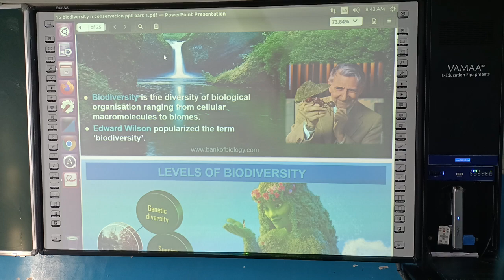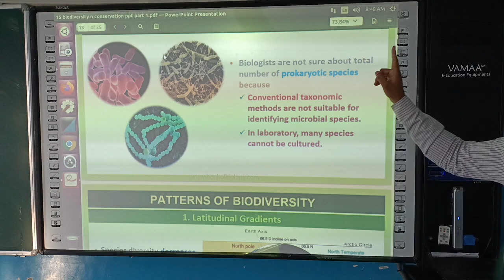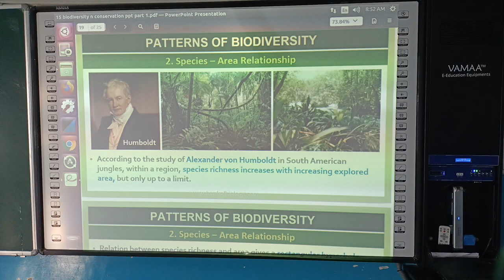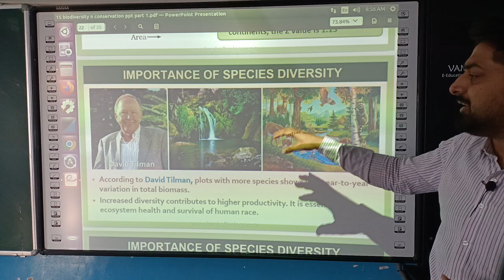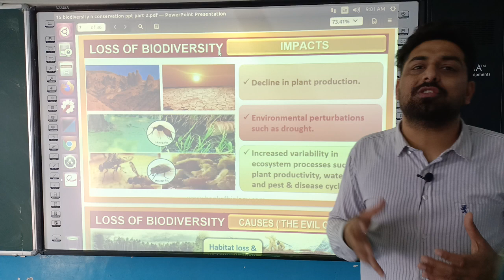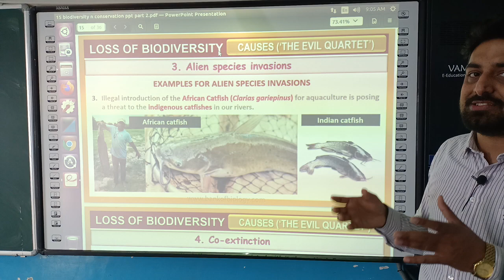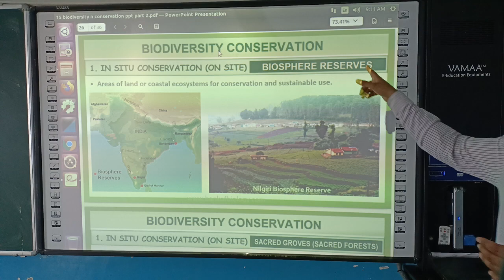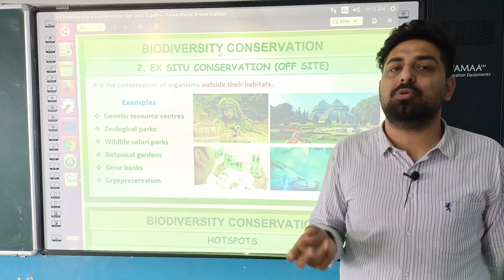BIODVERSITY AND ITS CONSERVATION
1. Biodiversity can be defined as the occurrence of different types of genes, gene pools, species, habitats and ecosystem in a given region.
(i) The term biodiversity was given by a socio biologist Edward Wilson to describe the combined diversity at all the levels of biological organisation.
(ii) There are more than 20,000 species of ants, 3,00,000 species of beetles, 28,000 species of fishes and nearly 20,000 species of orchids.
(iii) Biodiversity can be divided into following three levels:
(a) Genetic diversity is the diversity at the genetic level.
• It enables a population to adapt to its environment.
• India has more than 50,000 genetically different strains of rice and 1,000 varieties of mango.
Example, Genetic variation in the medicinal plant Rauwolfia vomitoria growing in different Himalayan ranges might be in terms of the potency and concentration of the active chemical (reserpine) that the plant produces.
(b) Species diversity is diversity at the species level. For example, the Western Ghats have a greater amphibian species diversity than the Eastern Ghats.
2. Global species diversity means total species present on the earth.
(i) According to IUCN (2004) the total number of plant and animal species is slightly more than 1.5 million.
(ii) For many taxonomic groups, species inventories are more complete in temperate than in tropical countries.
(iii) A more conservative and scientifically sound estimate by Robert May, places the global species diversity at about 7 million.
(iv) More than 70% of all the species recorded are animals, while plants comprise no more than 22% of the total.
(v) Among animals, insects are most species rich-taxonomic group, making about 70% of the total. It means, out of every 10 animals, 7 are insects on the earth.
3. Biodiversity in India
(i) Although India has only 2.4% of the world’s land area, its share of the global species diversity is 8.1%. This makes India one of the 12 megadiversity countries of the world.
(ii) About 45,000 species of plants and twice as many of animals have been recorded from India.
Biodiversity and Conservation - CBSE Notes for Class 12 Biology img-1
(iii) According to May’s global estimates, only 22% of the total species have been recorded so far. If this proportion.is applied to India’s diversity figures, there may be probably more than 1,00,000 plant species and more than 3,00,000 animal species yet to be discovered and described.
4. Patterns of biodiversity indicate that the biodiversity is not uniform throughout the world because it is affected by: